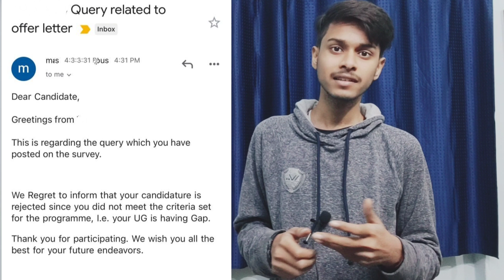Rejection mail elite 2021| Rejection mail after background verification | offer letter